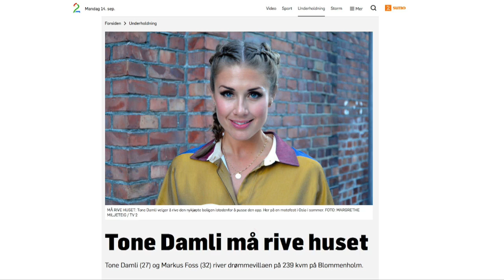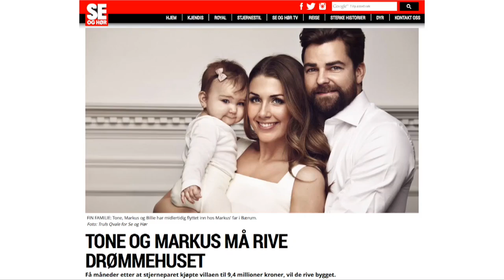Må det egentlig rives? Så slitt er Tones millionhus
Tone Damli og kjæresten Markus Foss bladde nylig opp 9,4 millioner for en villa i Bærum. I forrige uke kom nyheten om at Tone må rive drømmehuset! Men må det egentlig rives? Vi tok med oss en eiendomsekspert og sjekket hvor slitt huset er.